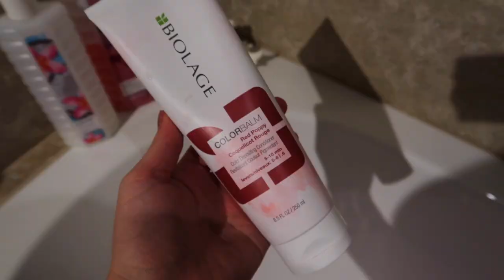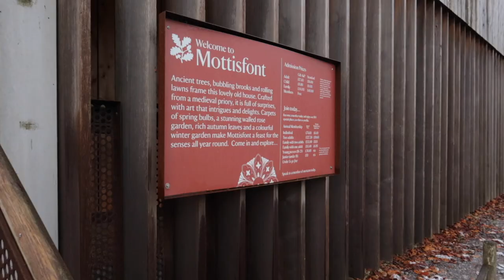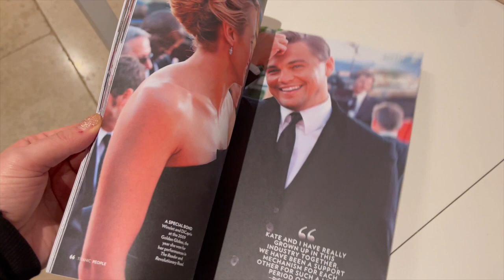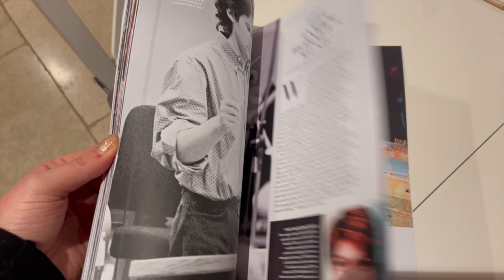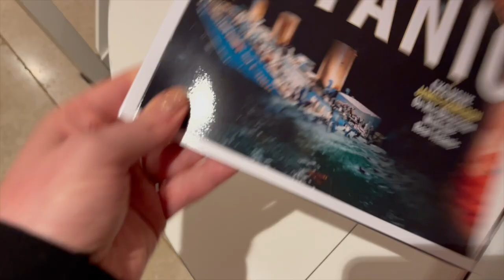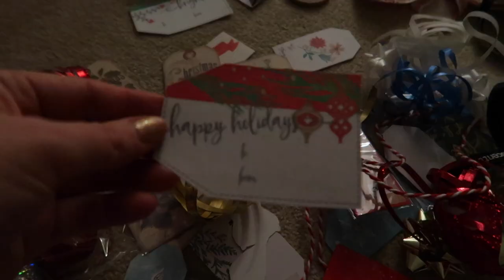VLOGMAS 5 I Vánoční prohlídka Mottisfontu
Zdravím vás všechny, ještě pro vás mám dvě vánoční videa, o která se s vámi chci podělit, než se s vánočním tématem plně rozloučíme.

Dnes vás vezmu sebou na prohlídku vánočního venkovského domu a podělím se s vámi o svou velkou vášeň.

Hudba